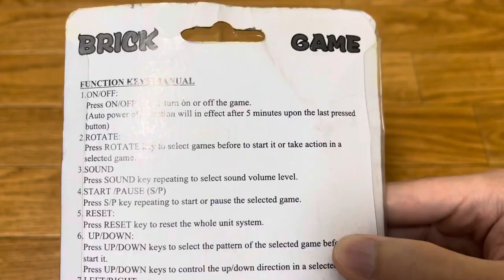Vietnamese Toyshop Find: LCD Retro Brick Game Review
Unboxing a Chinese toy from a shop in Hanoi, Vietnam - Testing it out in this video!